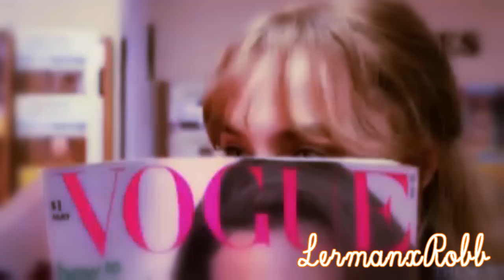-Into your arms [Edmund Pevensie & Susie Salmon-Skandar Keynes & Saoirse Ronan]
Me gusta como se ven juntos estos dos :)
lindos no?